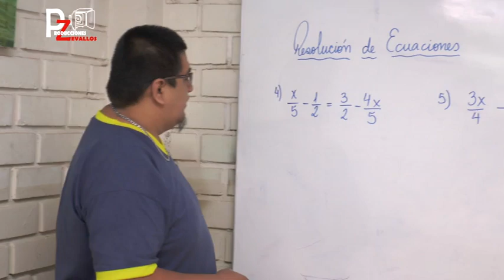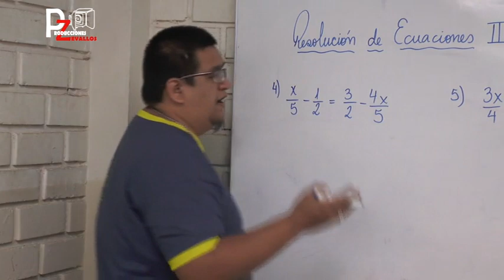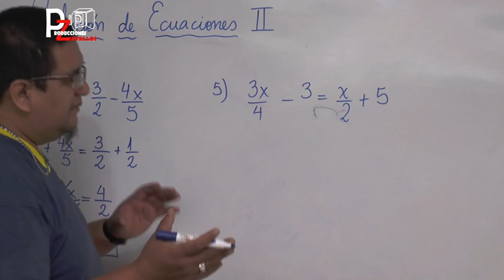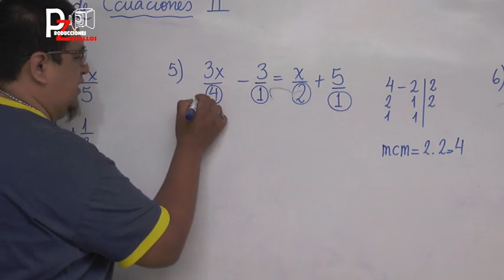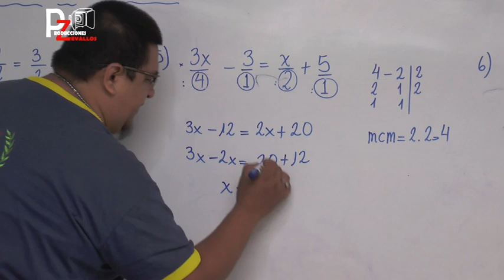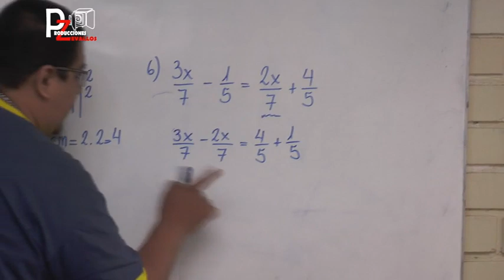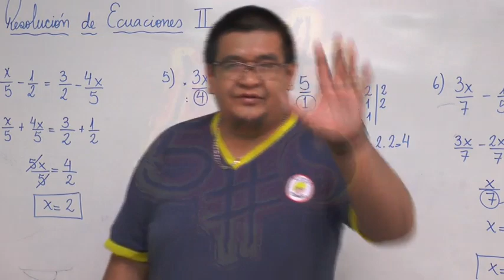RESOLUCIÓN DE ECUACIONES 2DA PARTE NIVEL BASICO SECUNDARIA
APRENDEMOS DIFERENTES TÉCNICA DE RESOLUCIÓN DE ECUACIONES